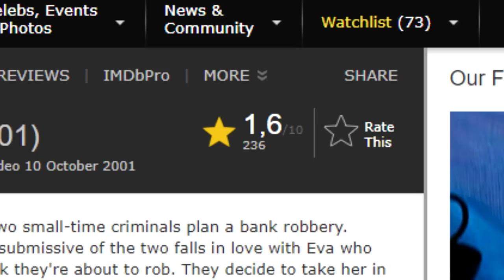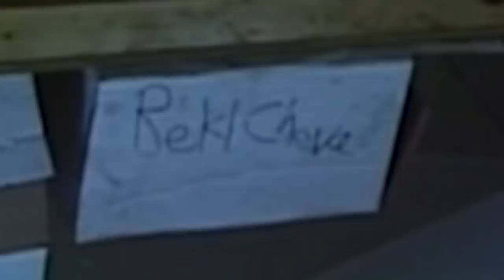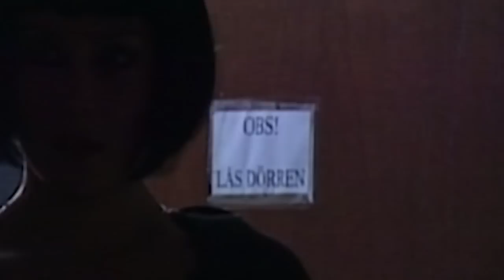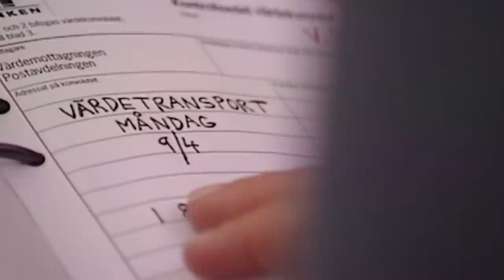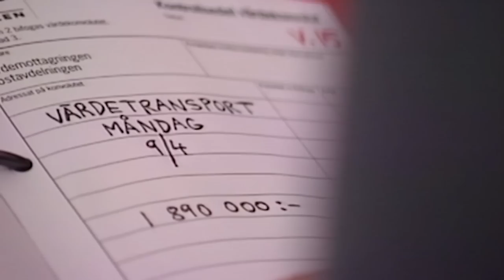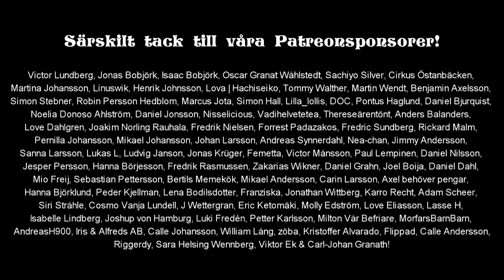Felix Recenserar - Blå Måndag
I årets första recension glor Felix på kultfilmen "Blå Måndag"!

Titlecardet till den här recensionen gjordes av Ismar Didić! Spana gärna in hans andra skapelser:

Box 64
281 21 Hässleholm

FÖLJ OSS!